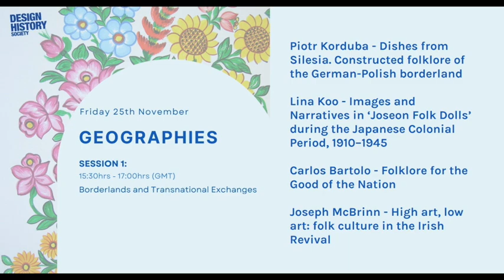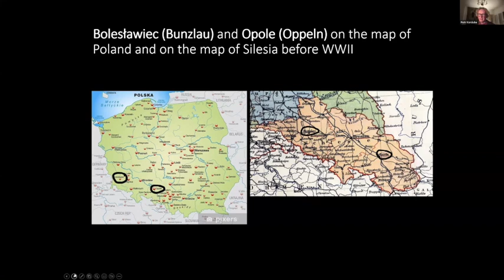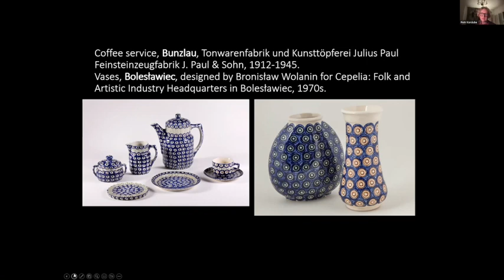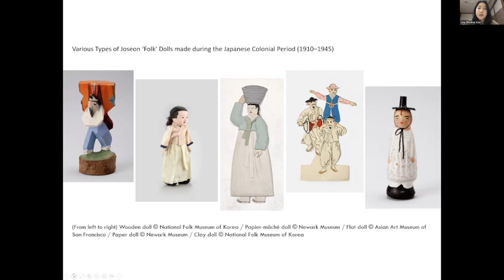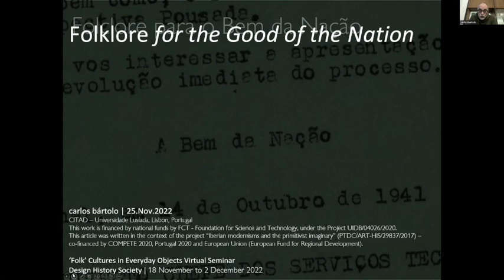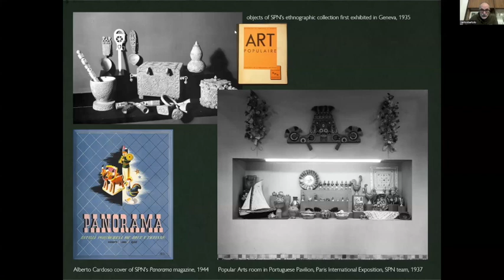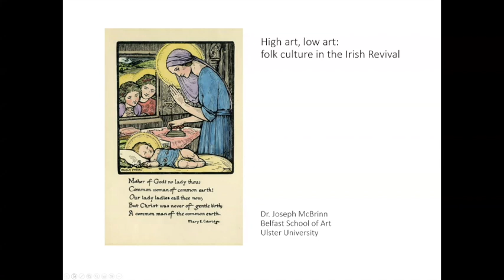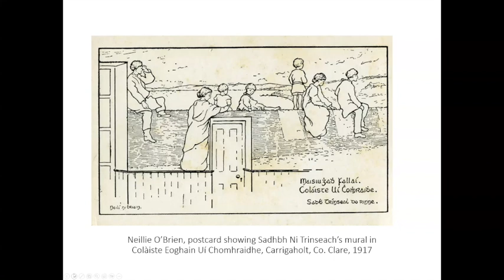"Folk Cultures" in Everyday Objects: Geographies 1: Borderlands and Transnational Exchanges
‘Folk’ is a contested term, invoking resonances of tradition, rurality, informality. Its forms and connotations have often infused everyday objects with contested significance. References to particular forms and imaginings of folk culture vary from homage and emulation to unexpected juxtapositions, translations, misquotations and appropriations. Who had agency in the design and manufacture of these objects as well as those who circulated and mediated them to multiple audiences who consumed them inflects these objects with complex and contested power dynamics and impacts.

The seminar series ‘Folk’ Cultures in Everyday Objects explored how folk cultures inhabit the design and production of everyday objects, critically assessing how and why these intersections operate around the globe.

Convened by Wiktoria Kijowska (DHS Ambassador) and Claire O’Mahony (Associate Professor in History of Art and Design; Course Director for the MSt in the History of Design, University of Oxford Department for Continuing Education).

"Folk Cultures" in Everyday Objects: Geographies: session 1: Borderlands and Transnational Exchanges

Piotr Korduba - Dishes from Silesia. Constructed folklore of the German-Polish borderland

Lina Koo - Images and Narratives in ‘Joseon Folk Dolls’ during the Japanese Colonial Period, 1910–1945

Carlos Bartolo - Folklore for the Good of the Nation

Joseph McBrinn - High art, low art: folk culture in the Irish Revival